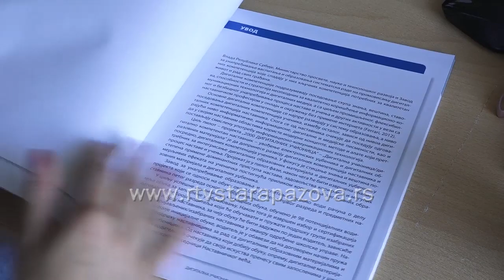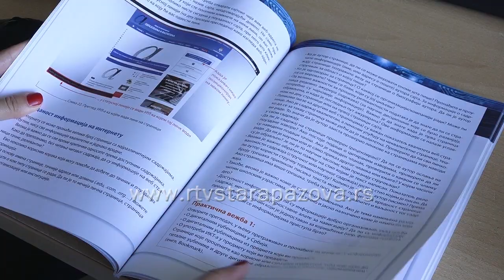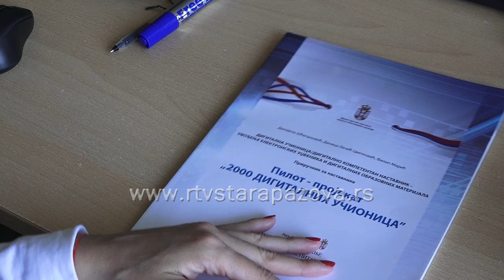Digitalna učionica u OŠ Simeon Aranicki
Primena digitalnih udžbenika počinje od ove školske godine, za učenike prvog i petog razreda. Za sada se digitalni udžbenici koriste u kombinaciji sa klasičnim štampanim, a plan je das kroz par godina se u potpunosti digitalizuju.  Savremenija nastava ali i bolja koncentracija učenika na časovima kroz predavanja multimedijalnim sadržajima realizovaće se u nekoliko škola staropazovačke opštine.